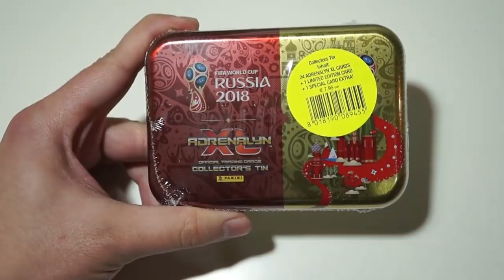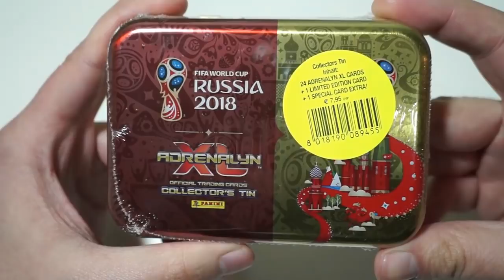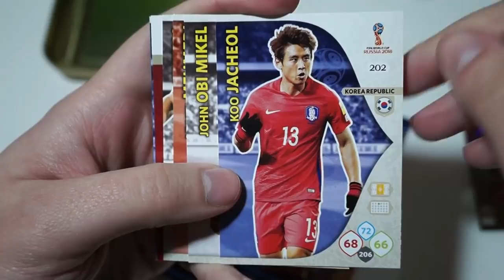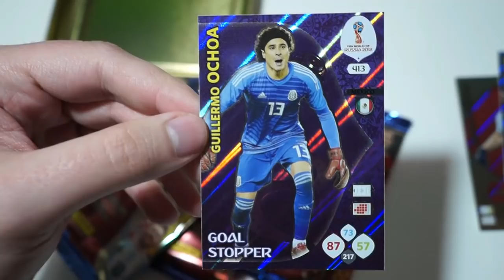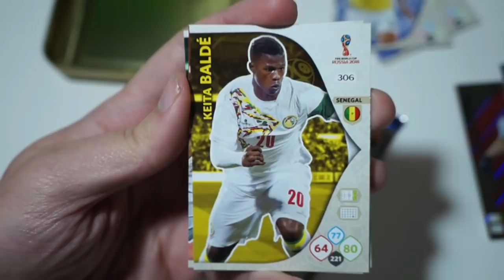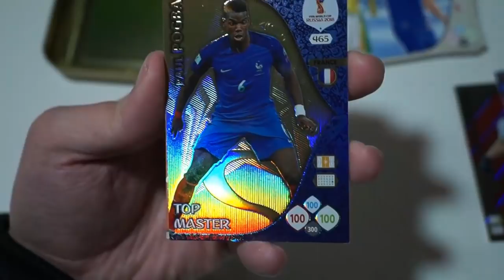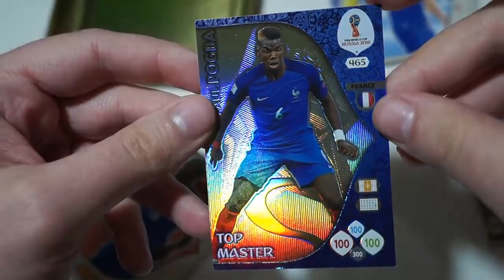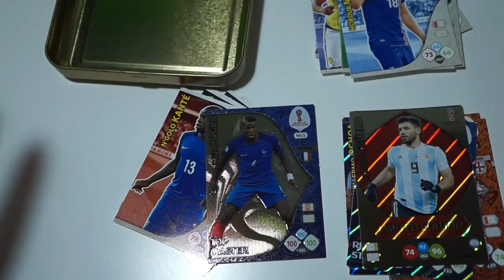ABRO LA MINI TIN ADRENALYN MUNDIAL RUSIA Y ME SALE UNA CARTA BRUTAL!!!